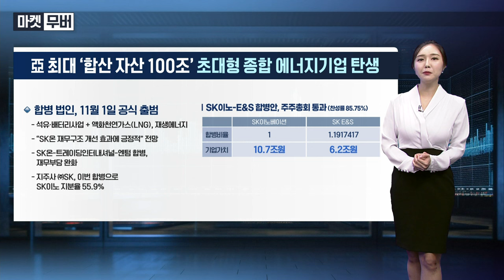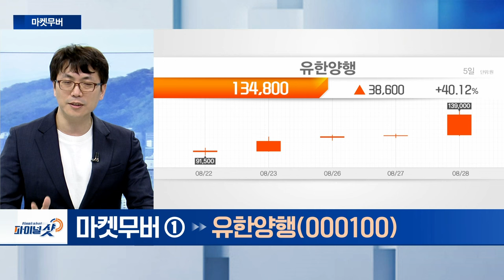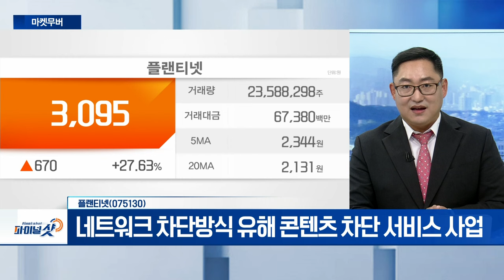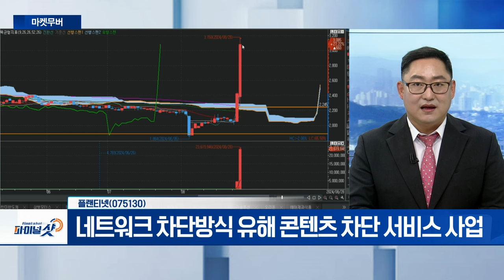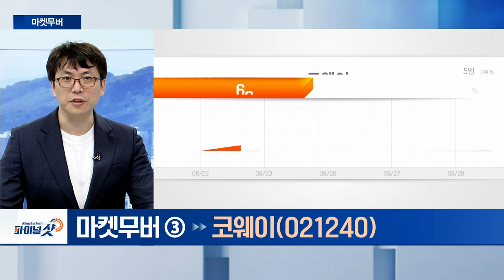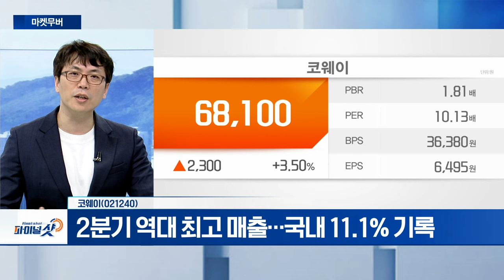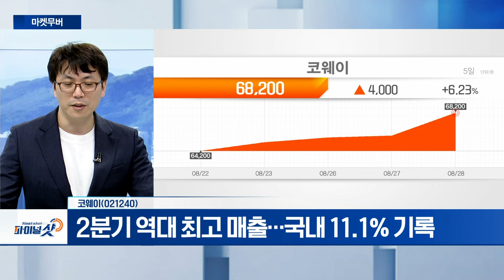유한양행, 플랜티넷, 코웨이 | Final Shot (20240828)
- 렉라자-리브리반트 병용요법 타그리소 점유율 확대
- 렉라자, 항암제 글로벌 임상 3상 도전

플랜티넷(075130)
- 네트워크 차단방식 유해 콘텐츠 차단 서비스 사업
- 제2의 ‘N번방’ 재발 방지 기술 공동 개발 협약 체결
- 자회사 플랜티엠 통해 미디어 콘텐츠 사업 영위

코웨이(021240)
- 4~7월 얼음 정수기 판매량 전년비 40% 증가
- 2분기 역대 최고 매출... 국내 11.1% 기록